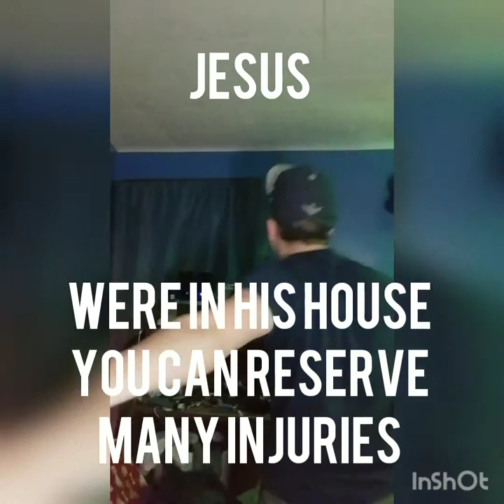Story Time: Holy Heck'in HAAAAAAAAAAAAAAAAAAAAAAAAAAAAAAAAAAAAAA!!!!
Music

Artist: Nottheking
Ice Tea
Go Away Dream
Seaside

Artist: FUGUE
Nobody